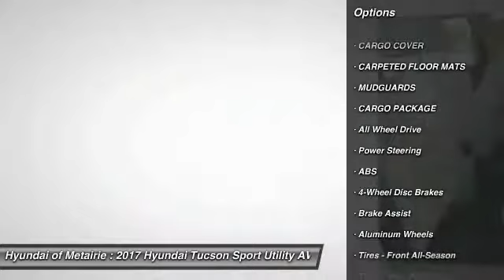2017 Hyundai Tucson Metairie LA H474143T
2017 Hyundai Tucson SE Plus

Heated Leather Seats, NAV, Onboard Communications System, Back-Up Camera, Alloy Wheels, All Wheel Drive, iPod/MP3 Input, Satellite Radio. SE Plus trim, BLACK NOIR PEARL exterior and BEIGE interior. EPA 26 MPG Hwy/21 MPG City! CLICK NOW!KEY FEATURES INCLUDELeather Seats, Navigation, All Wheel Drive, Heated Driver Seat, Back-Up Camera, Premium Sound System, Satellite Radio, iPod/MP3 Input, Onboard Communications System, Aluminum Wheels, Keyless Start, Dual Zone A/C, Heated Seats, Heated Leather Seats. Rear Spoiler, MP3 Player, Privacy Glass, Keyless Entry, Child Safety Locks. Hyundai SE Plus with BLACK NOIR PEARL exterior and BEIGE interior features a 4 Cylinder Engine with 164 HP at 6200 RPM*.OUR OFFERINGSHyundai of Metairie is your new and used Hyundai dealer proudly serving the Greater New Orleans area! Hyundai of Metairie is a leading car dealer in New Orleans, with an impressive inventory of new Hyundai cars, as well as a large inventory of used cars in Metairie. From buying a new or used car, to our amazing customer service, our Hyundai dealership offers the best car buying experience in Louisiana!Horsepower calculations based on trim engine configuration. Fuel economy calculations based on original manufacturer data for trim engine configuration. Please confirm the accuracy of the included equipment by calling us prior to purchase.